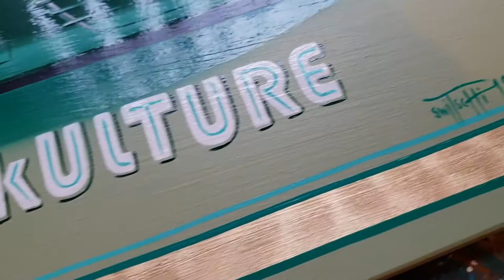Kustom Art* by Good Signs Art GER.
~Good Signs Art~
KustomArt ~Mercury Monterey ~.🖌👊
painted by Good Signs Art GER. 2019
*Werbung/Markennennung/advertising